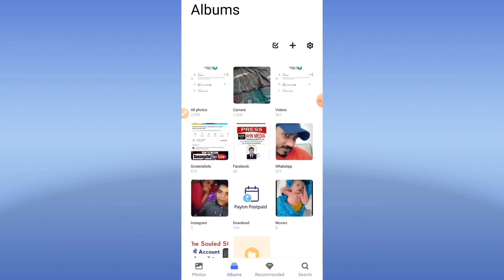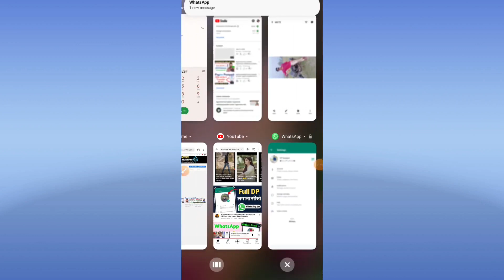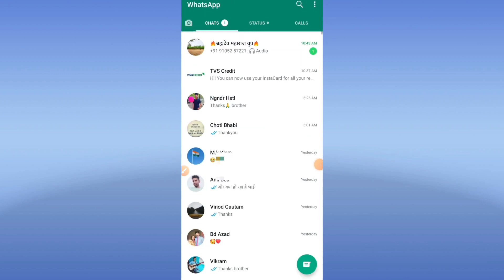WhatsApp full profile kaise lagaye | whatsapp me full photo kaise lagaye | whatsapp full dp app